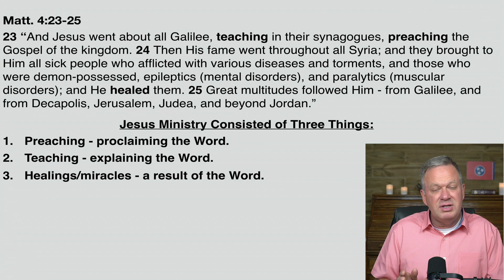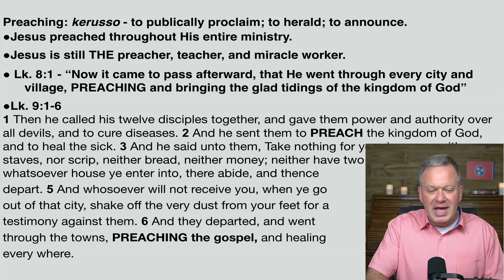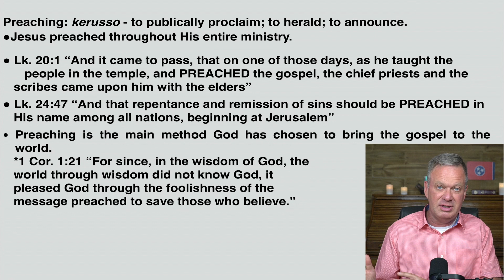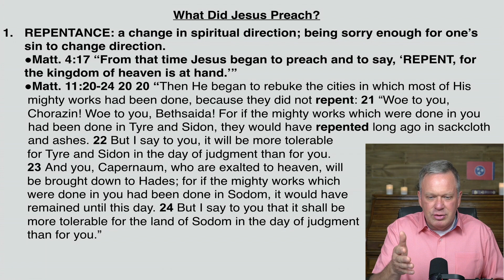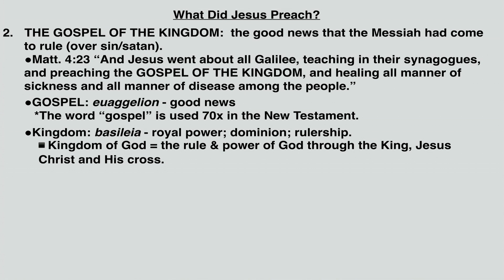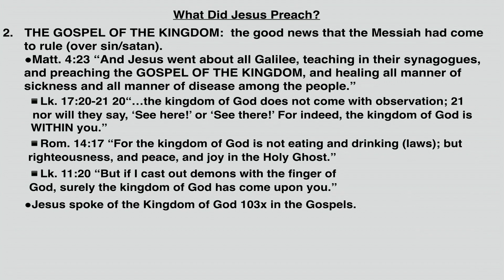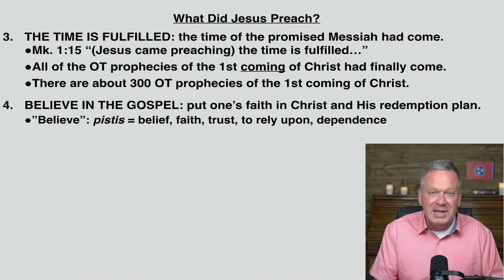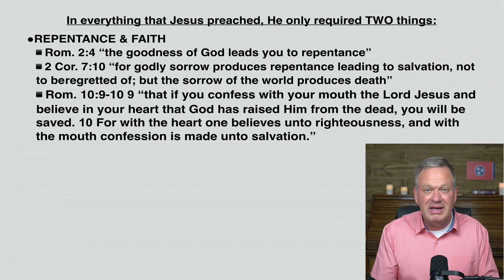#6 The Preaching Ministry of Jesus (Life of Christ series)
What did Jesus ministry consist of? What did Jesus preach? Answers to these questions and more in this video.